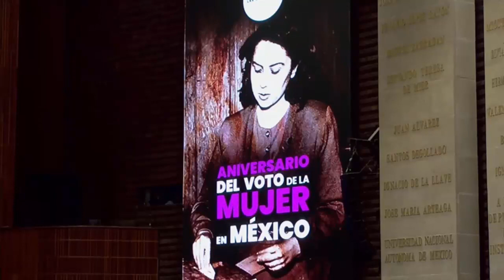Mirza Flores - Efeméride sobre el voto de las mujeres